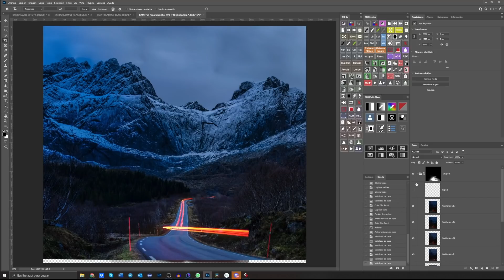📸 Fotografiando LOFOTEN: Una joya para los FOTÓGRAFOS.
Si te gusta la fotografía de paisaje y no lo concoes, Lofoten debe ser tu próximo destino fotográfico SIN DUDA!!!

Si quieres ver buenas FOTOS del viaje no dudes en pasar por estas cuentas: